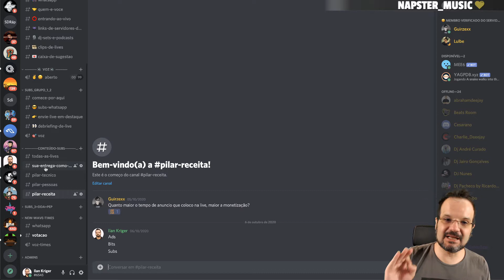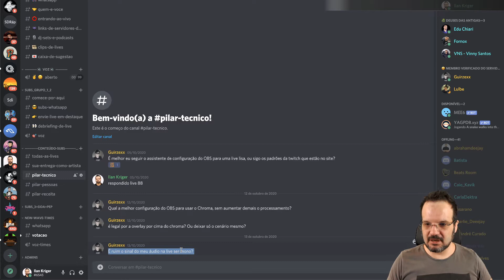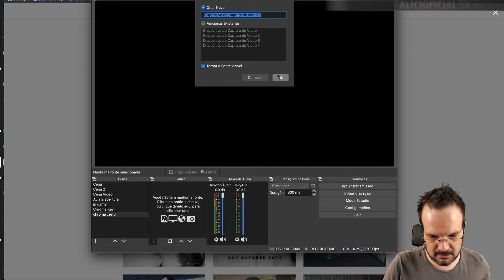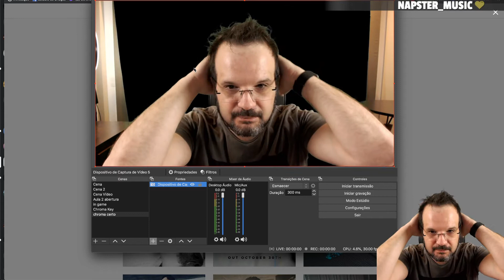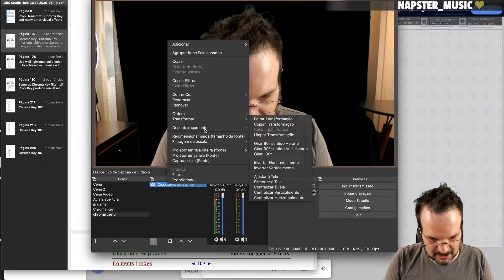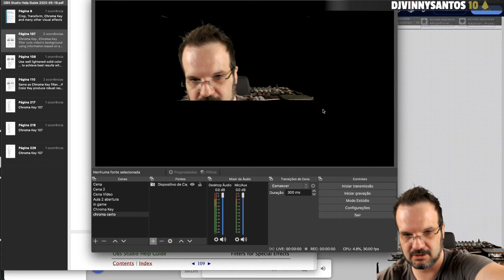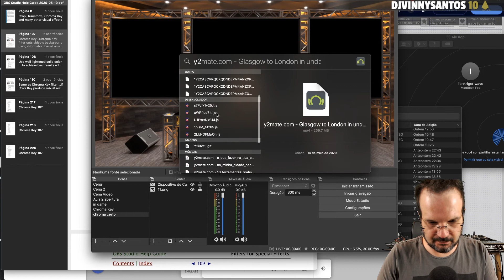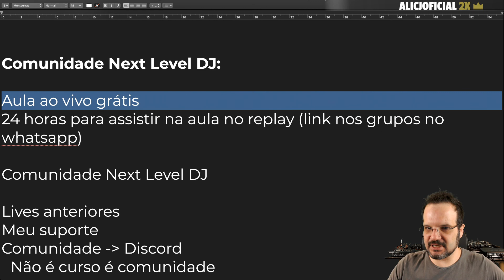CHROMA KEY COM STUDIO OBS PARA DJS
Faços LIVEs na Twitch toda segunda, terça e quinta.
Esqueci de comentar algo? Passa lá na Twitch para conversarmos